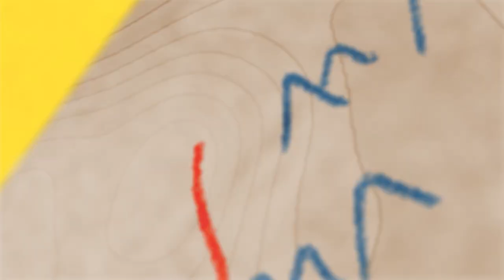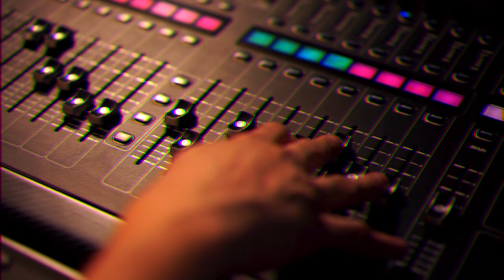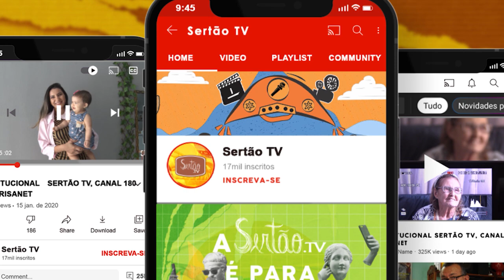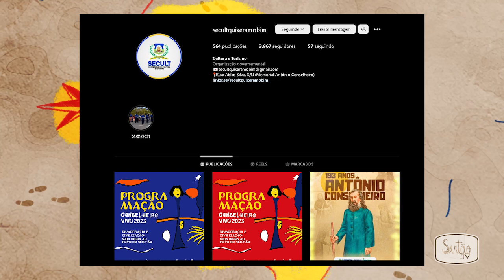Batendo Perna acompanha Conselheiro Vivo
O Batendo Perna desta semana mostra o show de encerramento da 19ª edição do evento Conselheiro Vivo. Acompanhe!